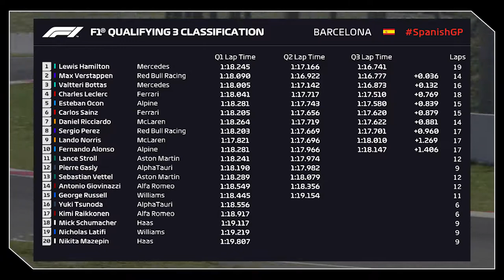2020 Spanish Grand Prix: F1 - HOT LAP 2020 SpanishGP #04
Es geht wieder weiter nach BARCELONA eine MEGA Strecke, ich erkläre euch alle wichtiges PUNKTE der Strecke!!! & Prognose von mir wer GEWINNEN wird!